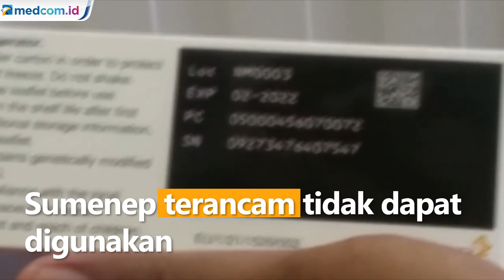5 Hari Lagi! Ribuan Vaksin AstraZeneca di Sumenep Akan Kedaluwarsa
Dampak pilih-pilih vaksin dan keengganan warga untuk divaksin mengakibatkan masih ada 10.100 dosis vaksin AstraZeneca di Sumenep terancam tidak dapat digunakan. Karena batas kedaluarsanya hingga tanggal 28 Februari 2022.

Padahal sebelumnya, ribuan dosis vaksin AstraZeneca ini sudah dikirim ke Kabupaten Pamekasan, namun akibat aksi pilih-pilih jenis vaksin membuat stok vaksin menumpuk di gudang. Pihak Satgas Covid-19 sudah berulangkali sosialisasi pentingnya vaksin dan semua jenis vaksin sama.